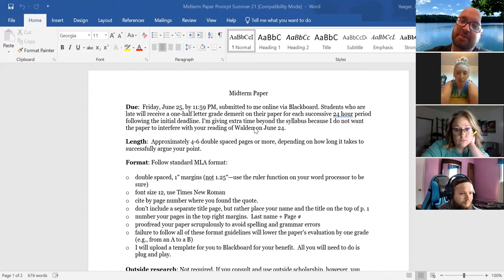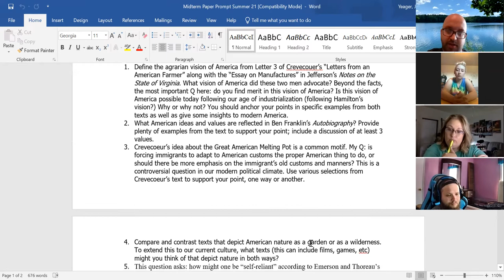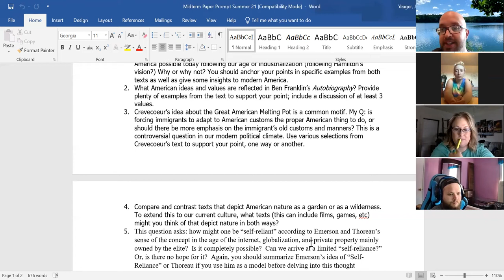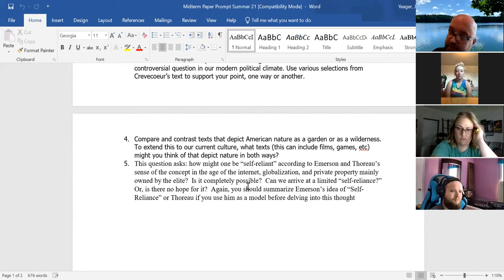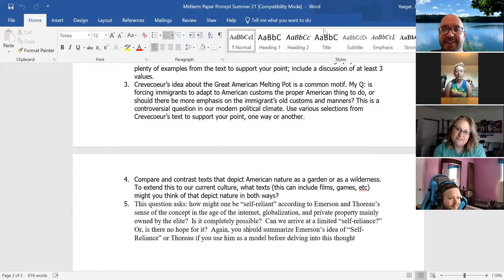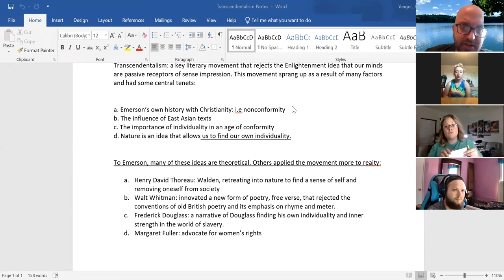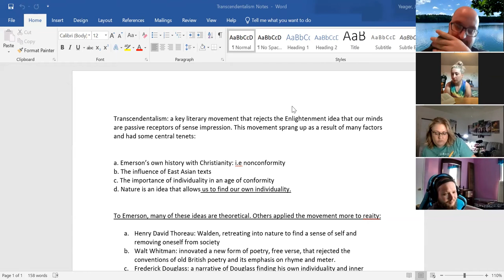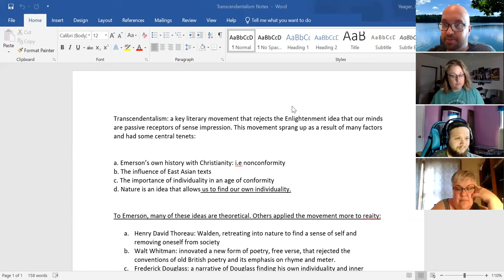Summer Class 3: Emerson, Thoreau, and Transcendentalism